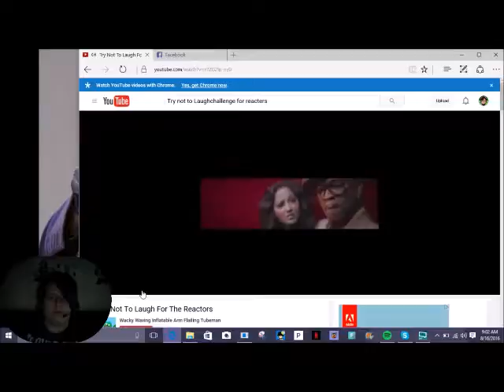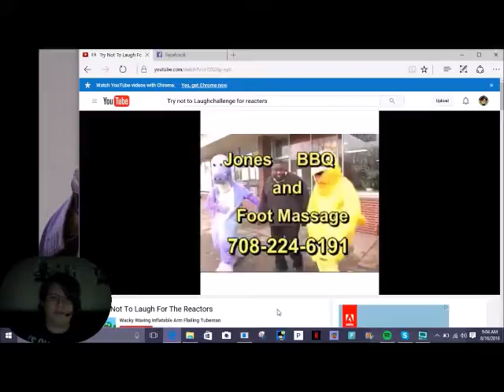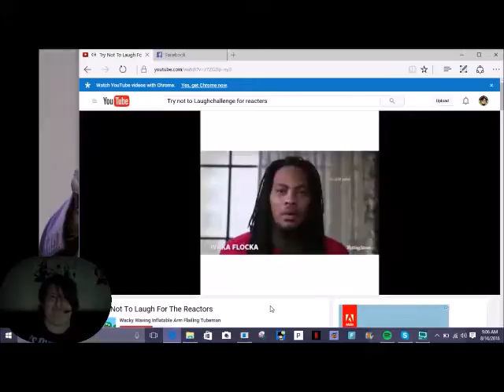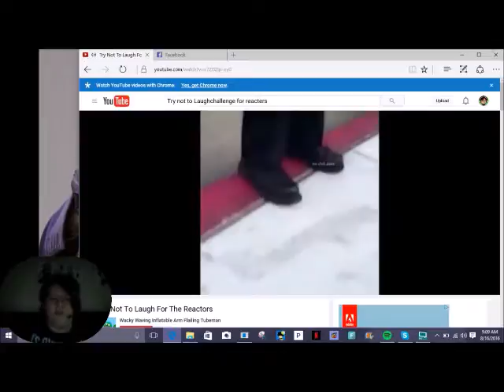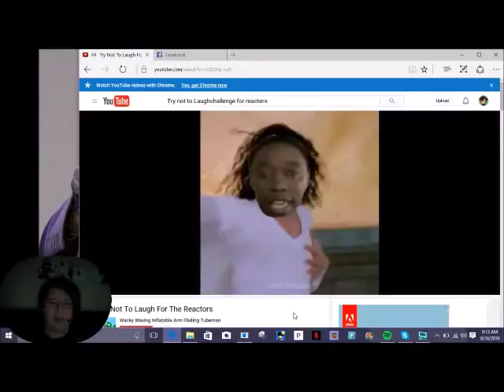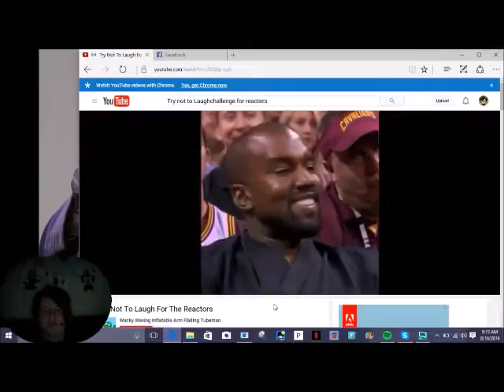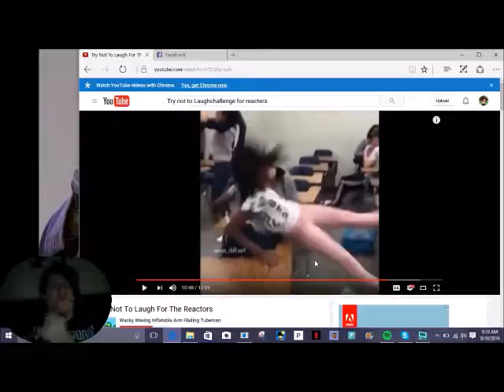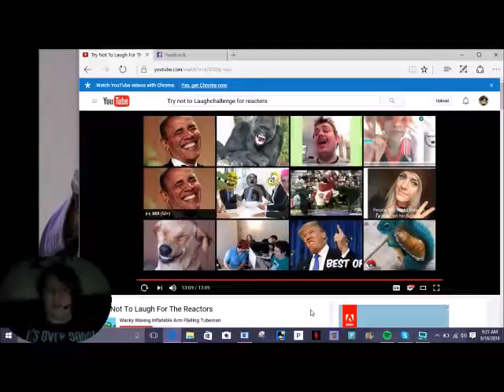TRY NOT THE LAUGH CHALLENGE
Hey everyone! The Crazy Youtuber here, Today we're doing the Try not to laugh challenge. In this video I almost lost, but thanks to my self control I didn't.

Vlogs:

Keep being Crazy everybody!!